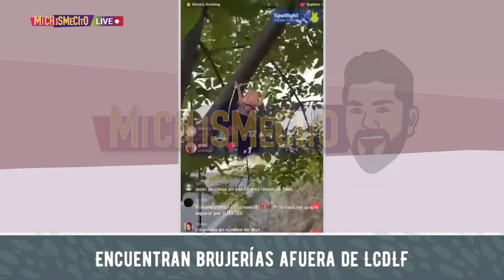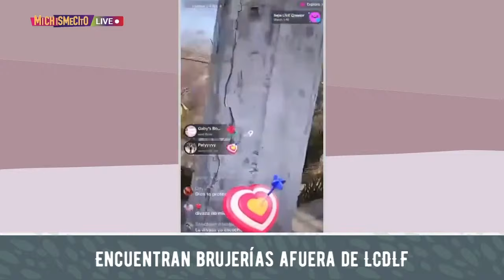Encuentran brujerí4s frente de La Casa De Los Famosos | MICHISMESITO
Encuentran brujerí4s frente de LaCasaDeLosFamosos